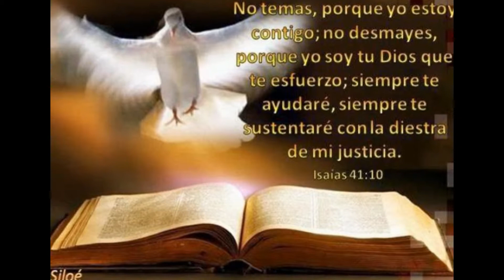Maribel te dice asi